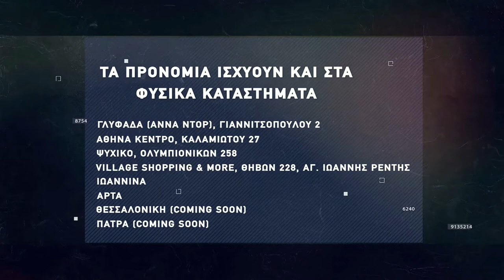Basketaki The League - Collectors Vs Orlando Tragics (05/12/2021)